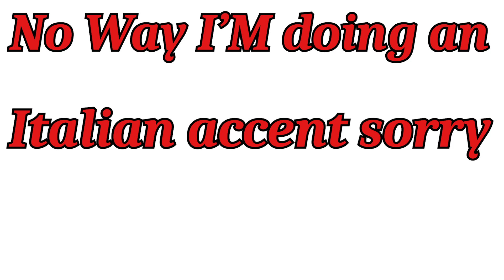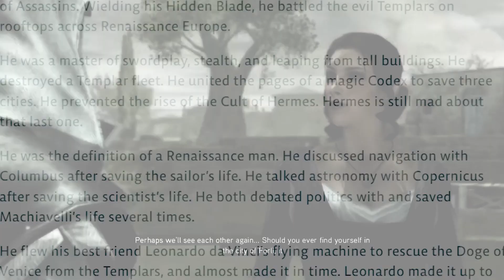The Truth Behind Ezio auditore da Firenze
This Video is About Ezio auditore da Firenze the assasin from the popular game franchise Assasins creed has made his way into Brawlhalla on july 27th 2022 but has slight difrences from the actual game. now i will be explaining those diffrencies in depth

Brawlhalla is a free-to-play fighting game developed by Blue Mammoth Games. It was originally released for macOS, PlayStation 4 and Windows in 2017, with ports for Nintendo Switch, Xbox One, Android and iOS released later.